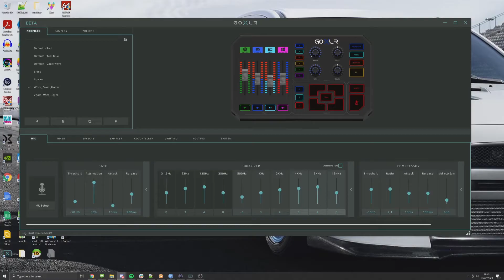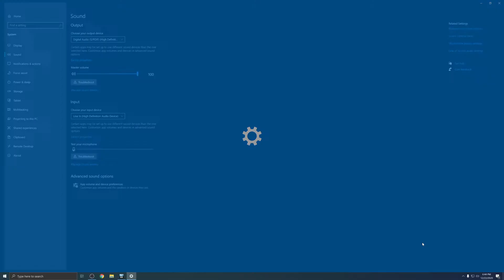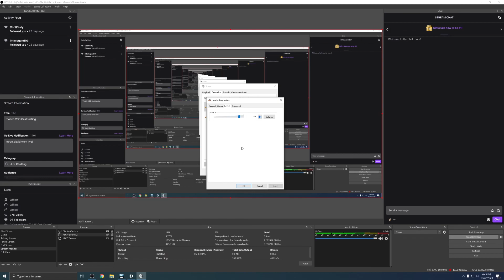GoXLR Absolute Volume on a 2PC setup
This video will go over how to setup absolute volume on a 2nd pc using a GoXLR. This Video assumes you have gone through KickedTripod's Video below on the pc with the GoXLR.

Hit up Turbo_David with any questions.